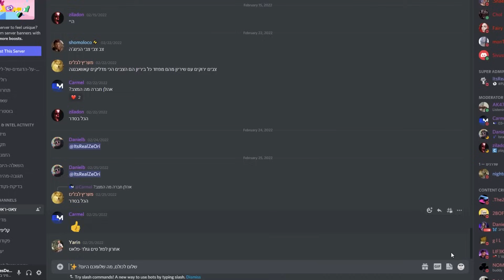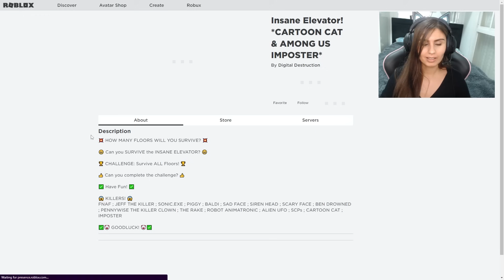רק 2% מהאנשים ברובלוקס יצליחו לעבור בלי למות!!!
רוצים לזכות במחשב גיימינג מטורף של לנובו ליג'ן עם מעבד Intel® Core™ i7 processor?
כל מה שאתם צריכים לעשות זה להכנס לדיסקורד של לנובו ליג'ן ולהתחיל לצבור נקודות!!
מי יכול לספור כמה פעמים צעקתי ''חבי'' בסרטון?! זה היה המשחק רובלוקס הכי מפחיד ומצחיק בחיים שלי...
זאת פעם ראשונה שאיי פעם עשיתי סרטון של רובלוקס בבקשה שתפו עם חברים ותנו בלייק ענקי אם נהנתם ותכתבו לי בתגובות איזה משחקים הייתם רוצים לראות בערוץ שלי! וכמובן ביום שישי ב13:00 סרטון חקירה מעניין במיוחד של הפרלמנטום!